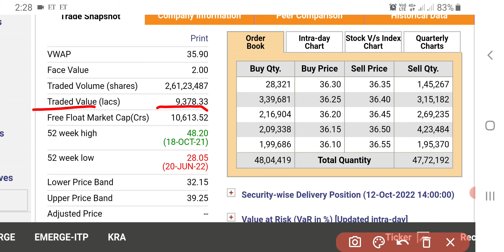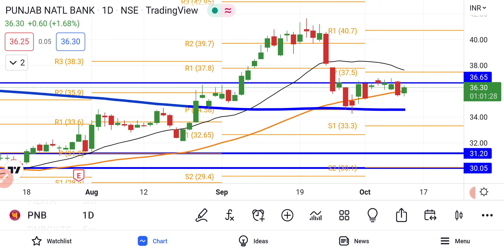Punjab National Bank Shares News Today | PNB Share News | Punjab National Bank Updates